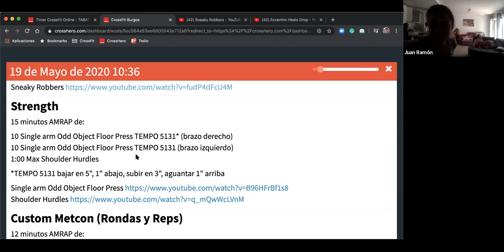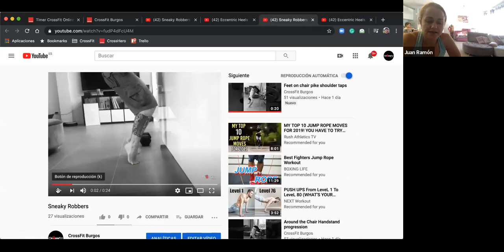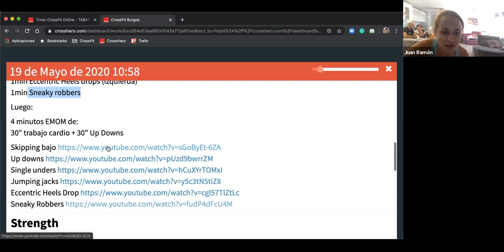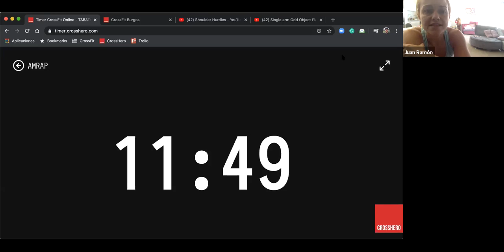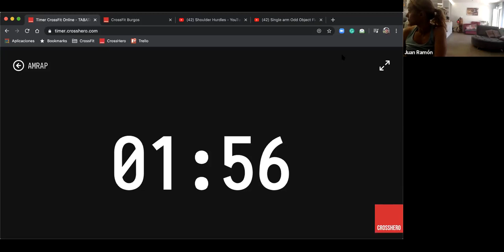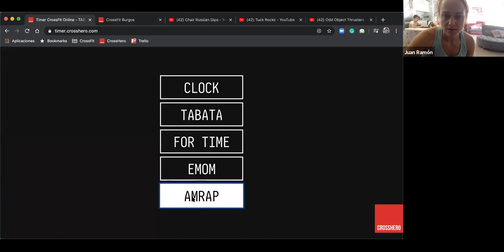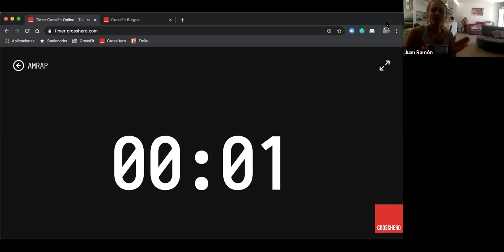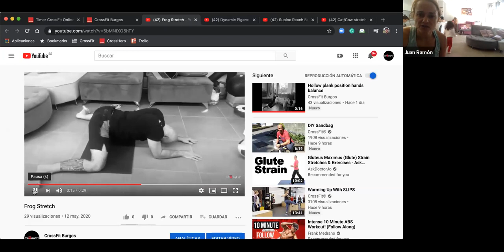WOD at Home 19 05 1030hrs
Para el Workout de hoy vamos a necesitar:

- Backpack (mochila) o alguno objeto con peso
- 6 objetos para los shoulder hurdles
- dos sillas
- colchoneta

*los que vayan utilizar una mochila @ 15 chicos/10Kg chicas.
¿Cómo rellenar una mochila?
- mochila con 2 a 3 bolsas de arena de gato para chicos.
- mochila con 1 a 2 bolsas para chicas.

Material adicional, no obligatorio:
- Dumbbells
- Kettlebell
- comba de saltar

Warmup
Trabajo de movilidad articular de cuello, hombros, codos, muñecas, cadera, rodillas y tobillos, luego:

1:00 de Trabajo cardio (skipping bajo, Up downs, single unders, jumping jacks), luego:

3 minutos EMOM alternando
1min Eccentric Heels drops (derecha)
1min Eccentric Heels drops (izquierda)
1min Sneaky robbers

Luego:

4 minutos EMOM de:
30" trabajo cardio + 30" Up Downs

Strength
15 minutos AMRAP de:

10 Single arm Odd Object Floor Press TEMPO 5131* (brazo derecho)
10 Single arm Odd Object Floor Press TEMPO 5131 (brazo izquierdo)
1:00 Max Shoulder Hurdles

*TEMPO 5131 bajar en 5", 1" abajo, subir en 3", aguantar 1" arriba

Custom Metcon (Rondas y Reps)
12 minutos AMRAP de:
30 Jumping Jacks o 50 Double Unders
15 Odd Object Thrusters
10 Hollow rocks* o tuck rocks
10 Supermans rocks*
5 Chair Russian Dips at Home*

*Hollow Rocks + Superman Rocks + Chair Russian Dips = Muscle Up Skill

Vuelta a la Calma
6 minutos de Vuelta a Calma:
1 min Thoracic Cat/Cow
1 min cada lado Supine reach bridge
2 min alternando lados Dynamic pigeon (5" a 10" estirando glúteos)
1 min Frog Stretch